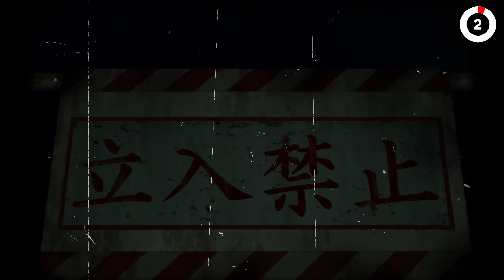All 5 Spirit Forms in Dandadan (Ranked by Power)